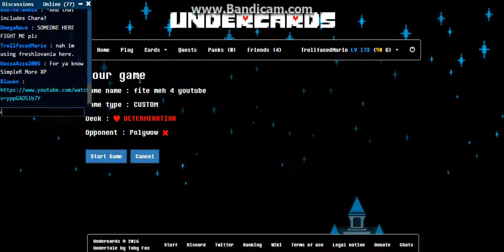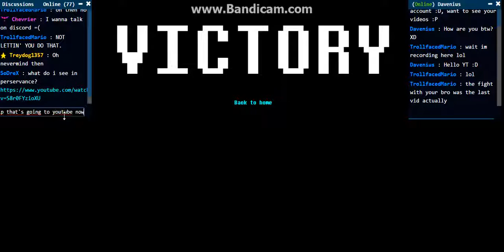Undercards: Fight between two shiny killers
That moment when you have a shiny chara, but your lv 12 enemy has a shiny chara from a normal pack too. The wrath of the genociders.